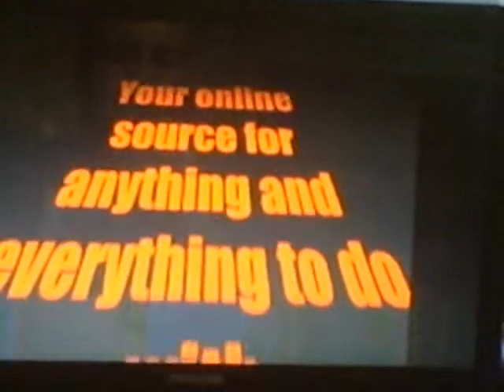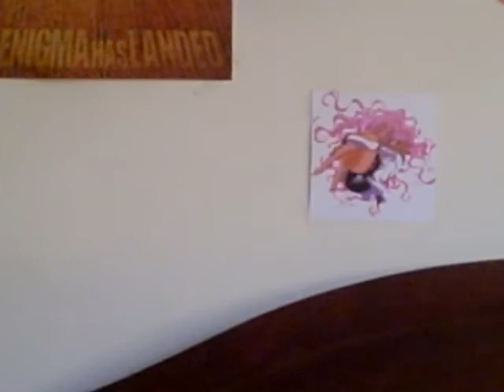PWRewind Episode 4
part 1 of episode 4 of season 2 All parts can be see on PWRewind channel